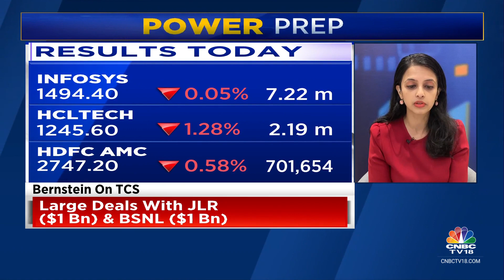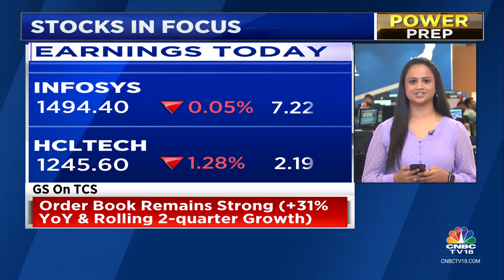Indian Market To Open On A Flat Note Today, Signals Gift Nifty | CNBC TV18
Continuing with the positive momentum, Sensex and Nifty surged in early trade on Wednesday as encouraging trends in the global market boosted investor sentiments.

Meanwhile, the Indian benchmark equity indices, Sensex and Nifty 50, are likely to open on a flat note on Thursday following positive signs from global peers.

n18oc_business